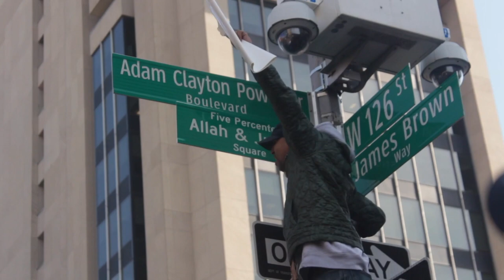Supreme Understanding builds on teaching "ISLAM" (Part 9)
Supreme Understanding builds on teaching ISLAM. The God builds on the prophet Muhammad coming to clean up the islamic world, and the distortion of the teachings.